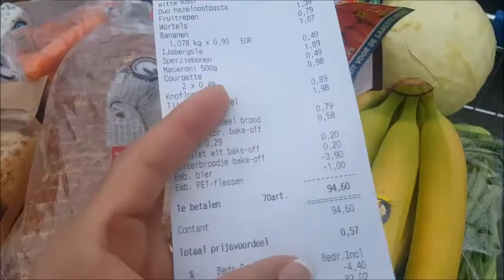Diario do meu emagrecimento 06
NO PROXIMO VIDEO VOU POSTAR A RECEITA DA SALADA LOW CARB.

Salmo 51